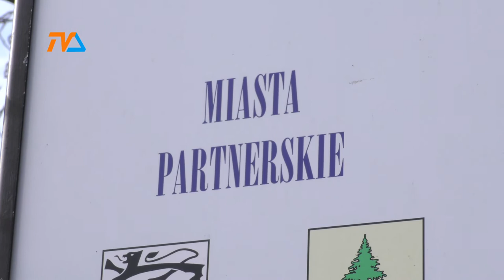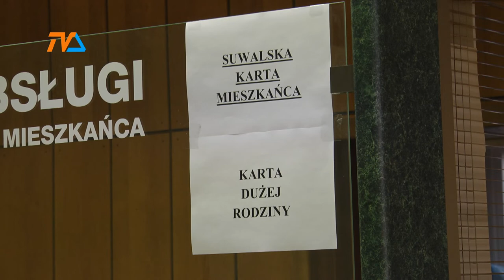Suwałki: serca na dłoniach, ale będzie to maraton |TVSUWAŁKI